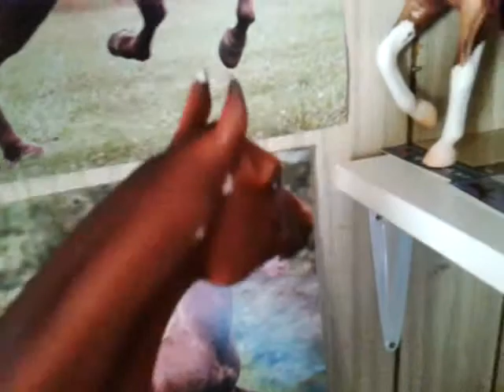"I would eat...." (Random Breyer video)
I got bored and so I had to make a video please watch until the end because the end is funny.